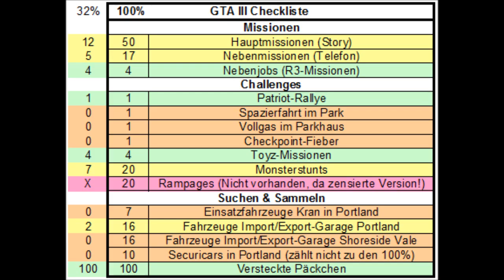Let's Walk'through GTA III | Folge #37 - Grosse Fahrt (Autorennen)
Toni (Mafia): -
El Burro (Diablos): Gran Turismo

Gespielt wird Grand Theft Auto III, ein Open-World-Action-Spiel aus dem Jahre 2001, zuerst exklusiv für Playstation 2, dann auch für PC erschienen (2002).

Während bei einem Let's Play das Spielerleben im Vordergrund steht, geht es bei einem Let's Walk'through vor allem darum, wie man ein Spiel möglichst einfach zu 100% durchspielen kann.